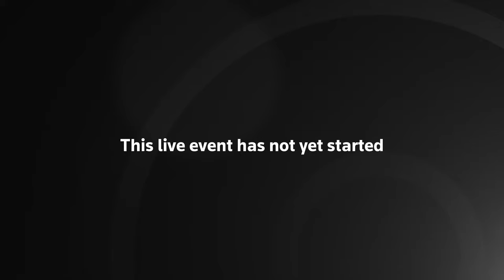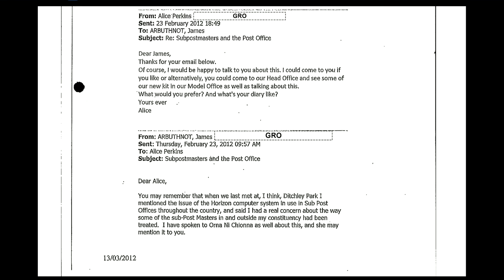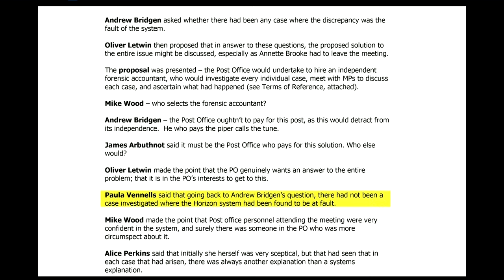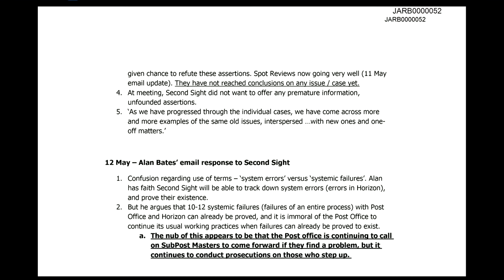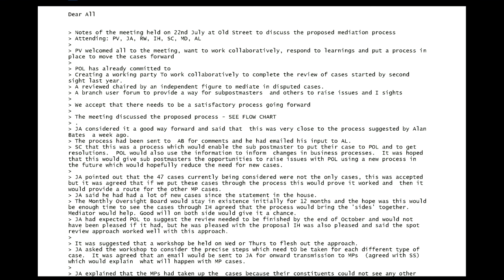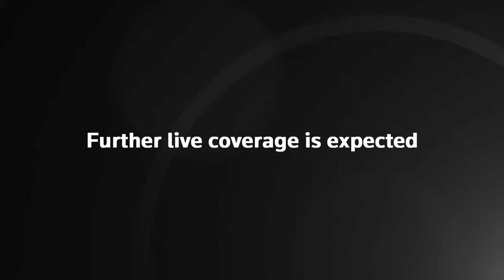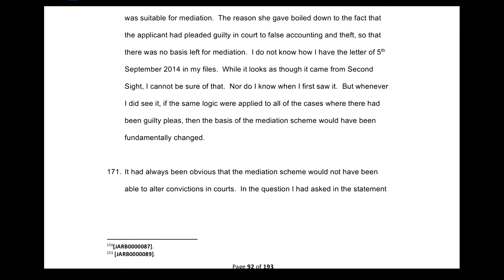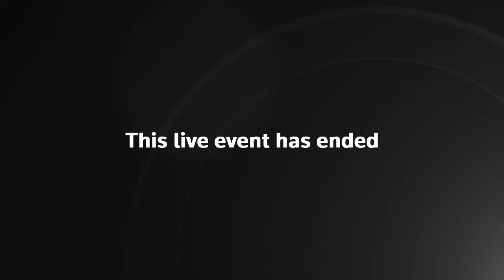Live: Post Office Horizon inquiry continues as compensation advisor Lord Arbuthnot gives evidence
Watch live as Horizon Compensation Advisory Board member Lord Arbuthnot gives evidence to the Post Office Horizon IT Inquiry.